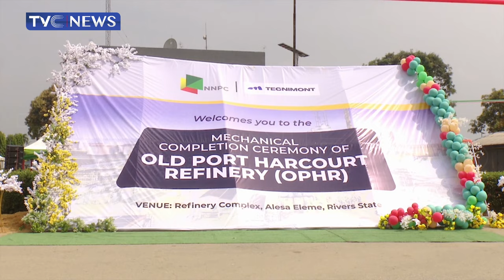Port Harcourt Refinery to Begin After Christmas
According to the Minister of state for petroleum resources Heineken Lokpobiri who announced on Thursday that phase one of the project has been achieved and Phase 2 will commence in January 2024.
Recall that In August, the federal government assured that the Port Harcourt refinery will commence operations this December.
Four of Nigeria’s refineries in Port Harcourt, Warri, and Kaduna have a combined capacity to process 445,000 barrels per day but they were shut down in 2019.